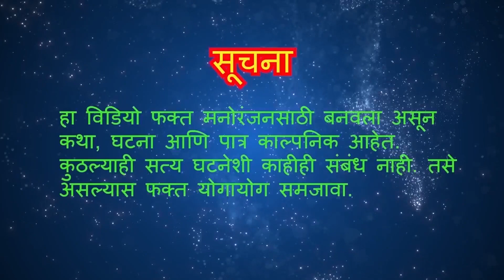🤪🤣 दोघींनी मिळून पार कचरा केला माझा..🌺🥰 मी तुमची इज्जत वाचवायला गेलो 🤭🤪 काय वळण लावलं आई बापानं? 😃🤭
ह्या व्हिडिओ ची कॉपी अथवा कुठल्याही प्रकारचा गैर वापर केल्यास सायबर क्राईम चा गुन्हा दाखल करण्यात येईल..

कथा/ दिग्दर्शक/निर्माता
      सखा राजनोर

कलाकार
सखा राजनोर
बाबाजी बोडके
सानिया खान
हुरा खान

background video by motionstock from pixabay..